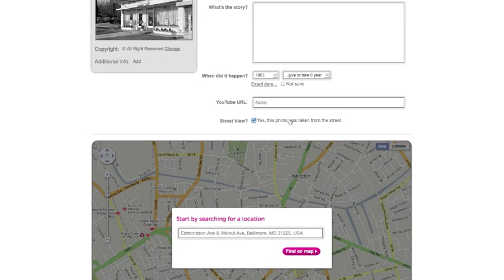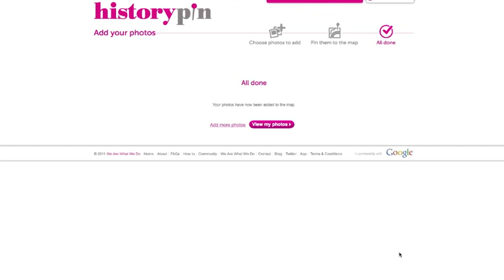How to pin a photo to Street View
If you've added a photo that was taken at street level onto Historypin, you can pin it onto Street View. This How to film shows you exactly how.